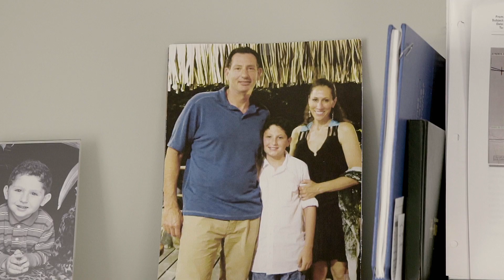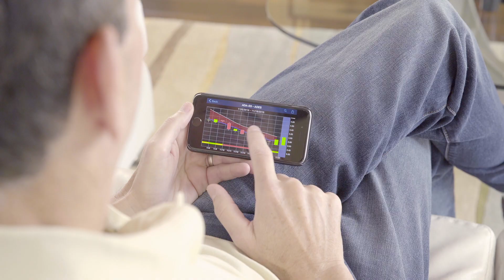TradeShark allows Wayne to keep up with trades while traveling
As an airline pilot for more than two decades, Wayne enjoys the simple format and mobile app that comes with being a TradeShark customer.

Wayne has been a trader for a few years and using VantagePoint for nearly 6 months to gain confidence in his ability to trade.

As a VantagePoint user, he heard about the TradeShark software and was instantly intrigued. He conducted his own research and watched some of the testimonials videos before deciding to try it out.

The simplistic format and layout of TradeShark were the first things Wayne noticed and enjoyed the most. He was also excited to be able to save his profiles and scans and return to them each day without resetting them. These scans can also be uploaded to the cloud and used on the iPhone app which makes it easy for Wayne to take everything on the go.

“If someone were to ask me if they should invest in the software, I’d tell them yes without reservation because over the next few years I know it’ll help me to be successful,” says Wayne.

TradeShark Trading Software